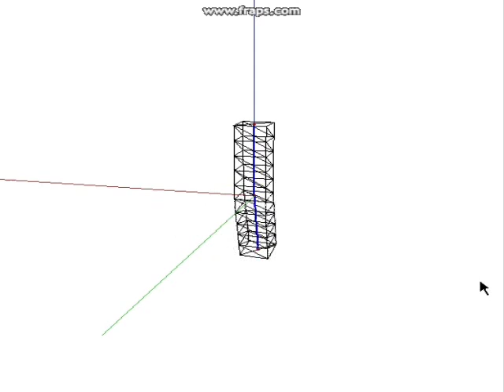Animação Bone e Skinning Teste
Primeiro teste com animação de bones e skinning. Tá bem tosco, mas funciona :-)